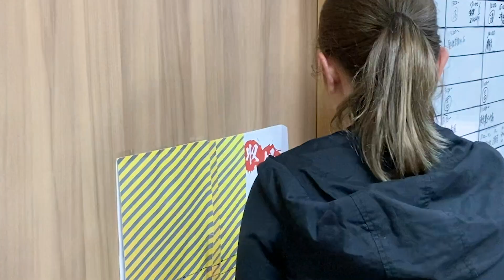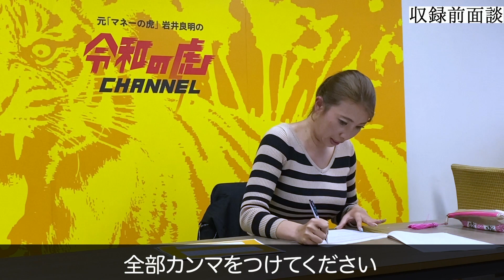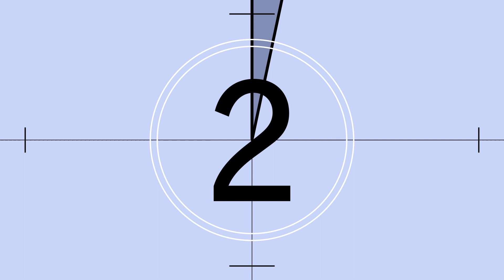大のマネ虎ファンが満を持してTiger Fundingへと挑む！！【TF1秒前[81人目]［佐藤 由香利］】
18歳で初訪問！！一年に4度も通うほど魅了された場所で〇〇を行いたい！！

「令和の虎ファンクラブ」へのご入会はコチラから！

★サイン入り書籍・グッズの購入はこちらから！